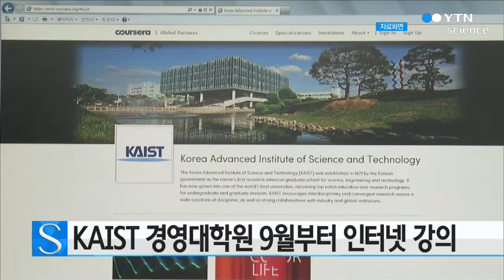KAIST 경영대학원 9월부터 인터넷으로도 강의 / YTN 사이언스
KAIST 경영대학원이 오는 9월부터 실시간 인터넷 방송을 통해 강의를 진행합니다.

KAIST 경영대학원은 9월 초부터 인터넷 방송인 아프리카TV를 통해 재학생을 대상으로 경영학 강의 일부를 방송할 계획이라고 밝혔습니다.

KAIST 경영대학원 측은 앞으로 졸업생뿐만 아니라 일반인들도 강의를 무료로 들을 수 있도록 대상을 넓혀가는 방안을 검토 중이라고 밝혔습니다.